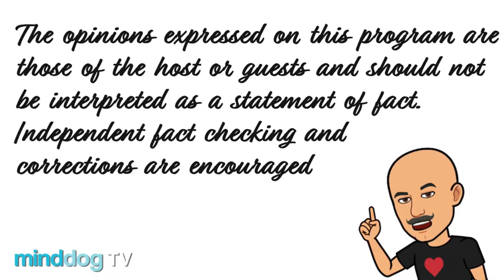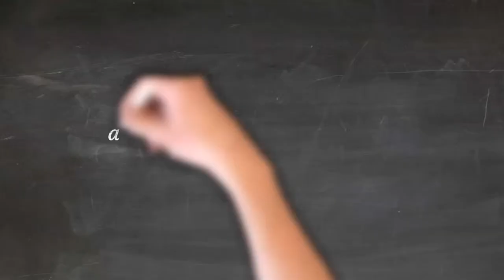Amanda Quick: The Sex Trafficker's Wife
Amanda Quick is an author, mother, wife, quantum energy healer, empowerment coach, speaker, and spiritual channel.

She lives with her new husband, and her three boys, living a life full of freedom, adventure and love.

Amanda has always loved working with people, solving complex puzzles, and helping others gain the tools they need to succeed.

One of her dreams is to start a non-profit helping others who are fighting for custody from their abusers or their children’s abusers find safety in their current experience, and removing the financial barrier as a determinant of who wins and who looses.

Today she runs a healing and coaching business where she supports those who have been through trauma, find safety and connection to themselves and the universe.

Through her work she has opened up as a spiritual channel for new methodologies that combine quantum physics and spirituality bringing forward evolutionary ideas that work within the gravity of our consciousness to evolve and empower humanity.

When she’s not writing or teaching, she’s playing with energy, gravity and magic, or out enjoying nature and going on adventures with her family, mountain biking, rock climbing, hiking, and skiing.

To learn more about Amanda and other ways to support her work